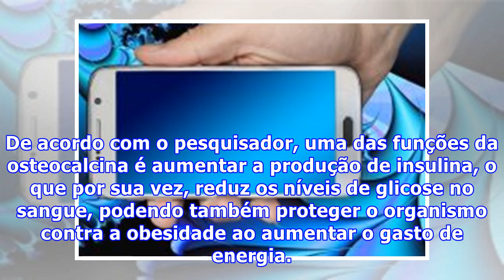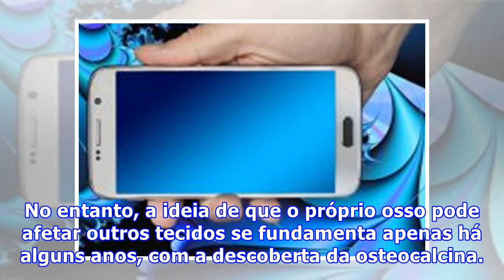Seus ossos podem interferir no seu apetite e no seu metabolismo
O aumento de peso é constantemente associado à má alimentação, ausência de exercícios físicos e desequilíbrios metabólicos. Mas você já ouviu alguém falar que o esqueleto tem a ver com o peso de cada indivíduo? Pois saiba que o seu esqueleto é muito mais do que uma estrutura que suporta seus músculo...